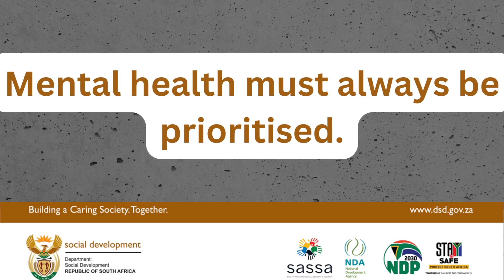Mental health must always be prioritised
Let us all make mental health and wellbeing for all a global priority